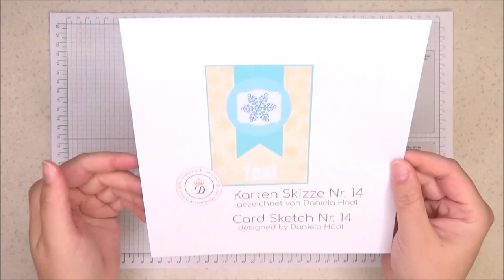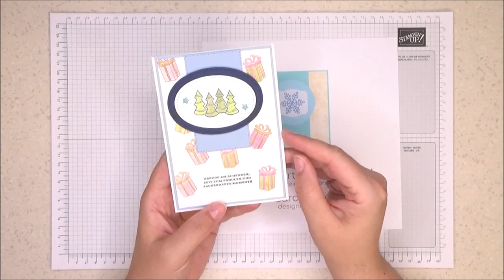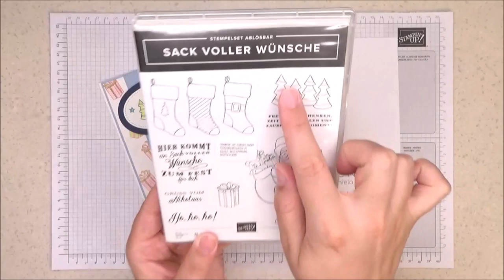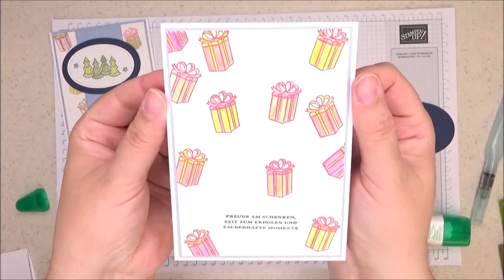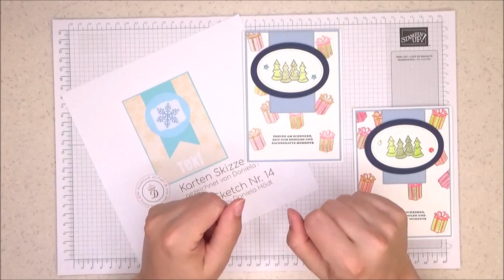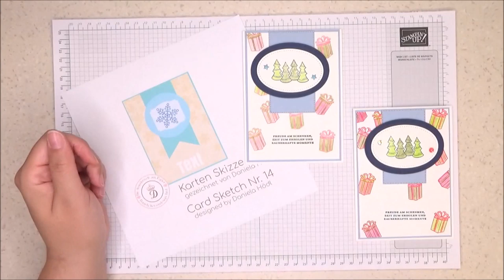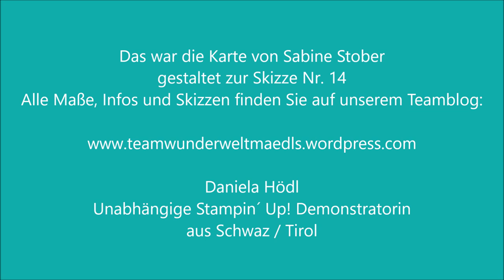Skizze Nr. 14 - Sabine Stober - gebastelt mit Stampin’ Up! Produkten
last but not least, geht unsere letzte Karte, gebastelt von Sabine Stober, an den Start 🤩🥰. Liebe Sabine Ihre Karte ist ganz, ganz entzückend und das Nachbasteln war eine richtige Freude 🤩. ein guter Tipp an Alle hier: probieren Sie es aus!

Alle Infos rund um die Karte und Stampin´ Up! sowie unser Team, finden Sie auf unserem Teamblog:

Übrigens gibt es hier nach wie vor meine Probierpakete zum Vorbestellen.🥳Bei unseren Teamvideos sehen Sie bereits viele Materialien im Einsatz und so können Sie hier nochmal ganz gemütlich Ihre Lieblinge aus dem neuen Herbst- Wintersortiment in kleineren Mengen in meinem Onlineshop vorbestellen:

Sie möchten auch ein „Wunderweltmädl“ werden🥰🥰🥰?

Dann nützen Sie gleich noch unsere wunderbare „Einsteiger Aktion“ DIESE GEHT NOCH DEN GANZEN AUGUST *jippieh*
Mehr dazu finden Sie in diesem Video:

Um sich gleich in meinem Stampin` Up! Team anzumelden geht’s für die Österreicher hier entlang:

Und für meine lieben Deutschen Mädls, bitte wie im Video beschrieben, hier anmelden:

Bei Fragen und für Bestellungen bin ich gerne für Sie da – kontaktieren Sie mich

Viel Freude mit unseren Inspirationen wünscht
Daniela Hödl💕

Intro: wurde in Zusammenarbeit mit IMovie erstellt